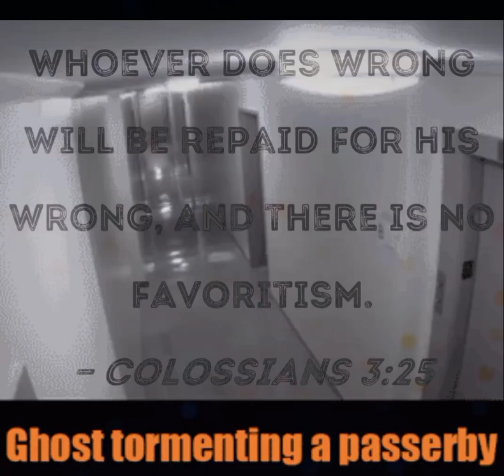Colossians 3:25 Whoever does wrong will be repaid (There is no favoritism)